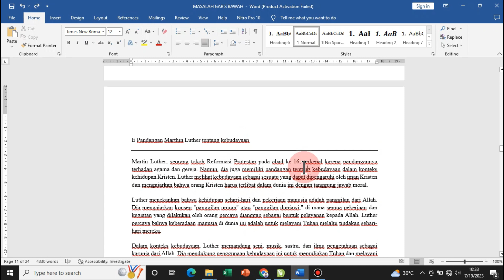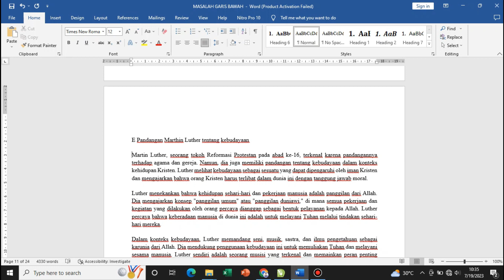Cara Menghapus Garis Horizontal Yang Tidak Bisa Dihapus Di Ms Word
Video ini adalah Cara Menghapus Garis Yang Tidak Bisa Dihapus Di Ms Word